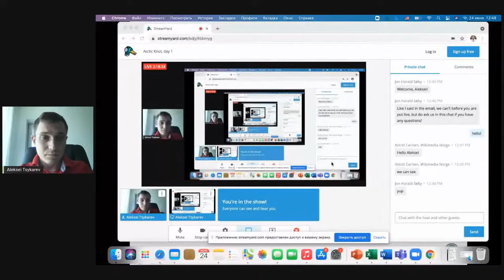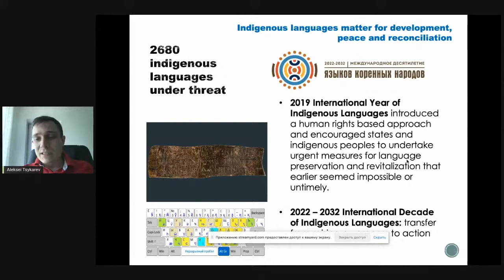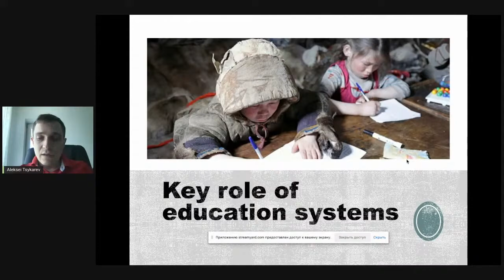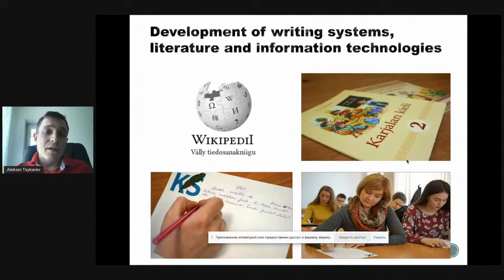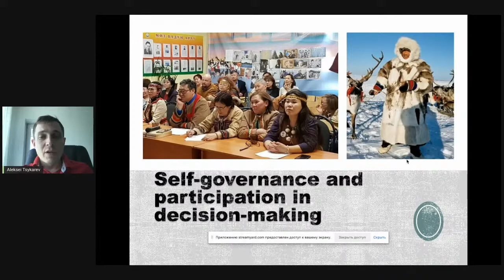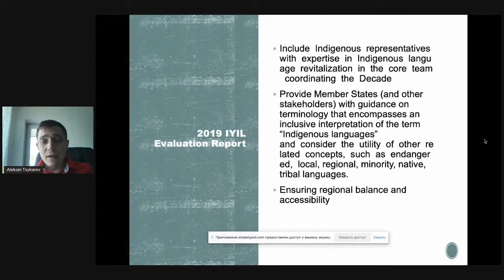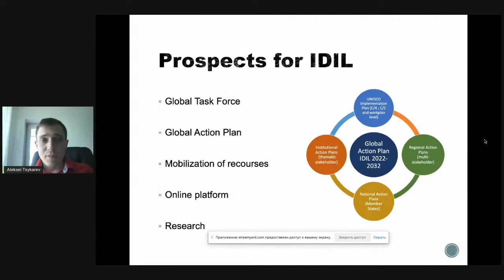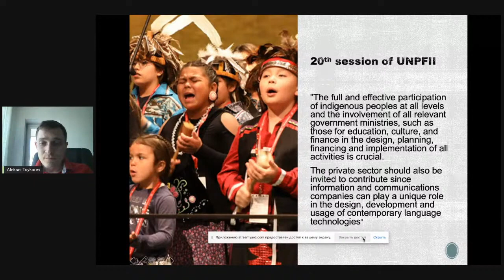Introducing UNESCO Decade of Indigenous Languages 2022-2032 (Arctic Knot Conference 2021)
Alexey Tsykarev talks about UNESCO Decade of Indigenous Languages 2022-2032.